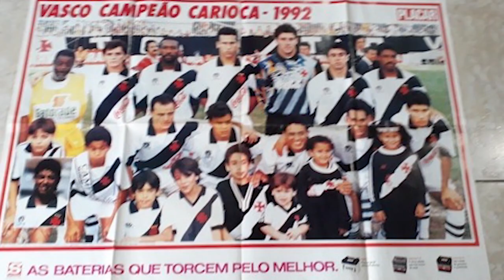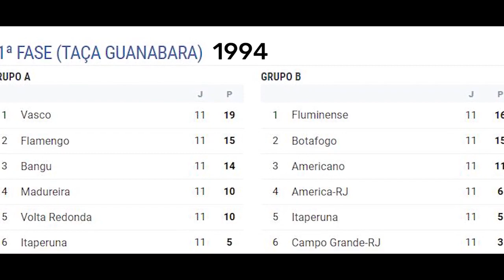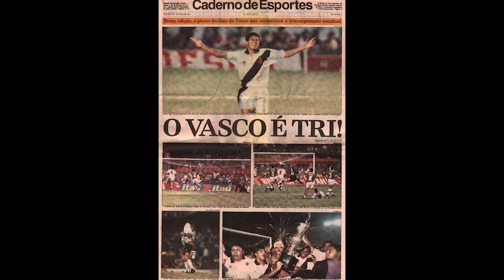Documentário sobre Jardel: a chegada e a glória no Vasco da Gama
QUE HONRA - Ser escolhido para colocar a voz no documentário do eterno centroavante Jardel não tem preço. Há quatro semanas venho gravando longos textos que contam a trajetória completa do maior camisa 9 da história do Grêmio. Esse documentário foi dividido em capítulos e está sendo produzido pela AFIA TV. Fala também de suas passagens de sucesso por Porto, Sporting e Galatasaray. Ainda hoje vou postar os primeiros capítulos no meu canal do youtube. É uma sensação muito bacana você pode homenagear alguém assim. O título é: "Jardel, o maior cabeceador do futebol brasileiro". Pimbaaaaaaaa!